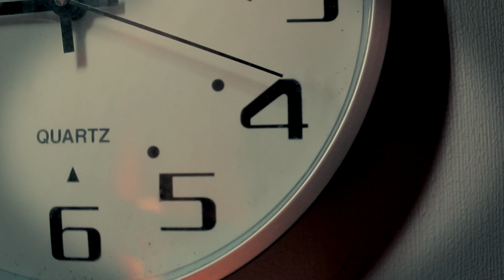Giovanni Falchetti Video "Sin Miedo" 2015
Prime video clip del nuevo disco del cantante chileno Giovanni Falchetti, titulado "SIN MIEDO", grabado en el paseo Bulnes de la ciudad de Santiago, bajo al dirección  de Pablo Cifuentes